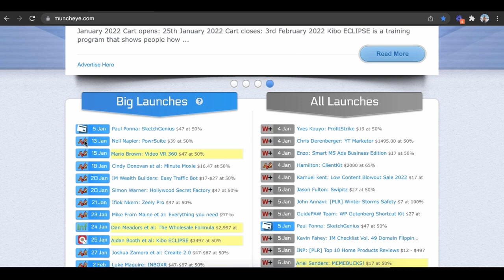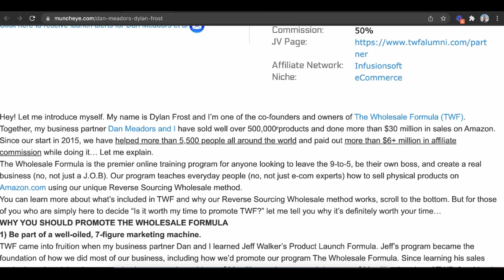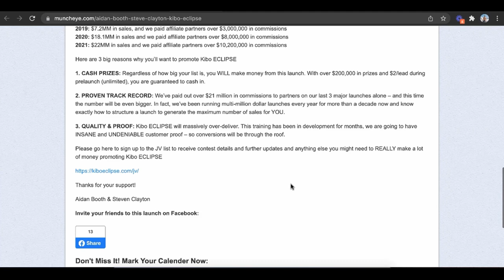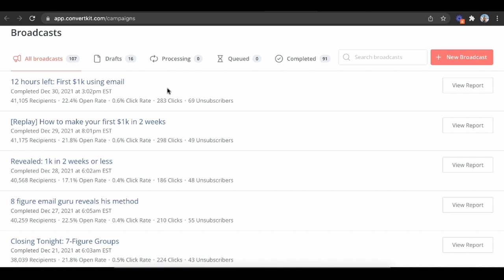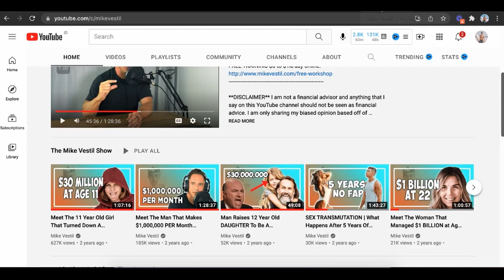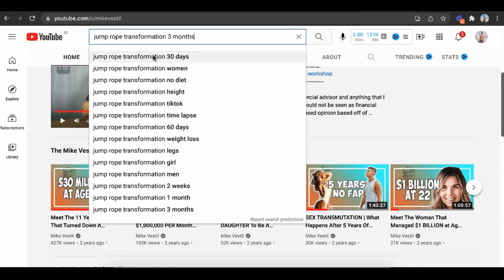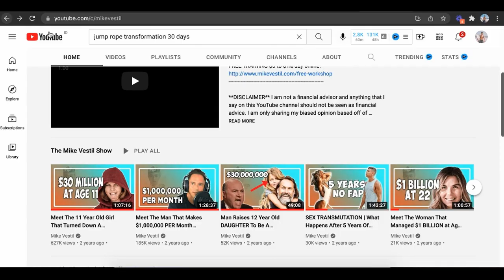How To Make Money With High Ticket Affiliate Marketing In 2024 (For Beginners)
This is a step by step tutorial on how to make money with high ticket affiliate marketing.